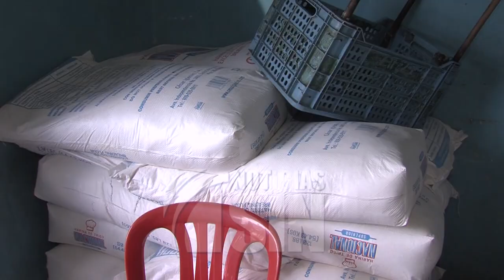Pro Consumidor impedirá alza de precios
Ante la inminente alza de precios que se aproxima en las materias primas debido a la conflagración entre Rusia y Ucrania, este miércoles Pro Consumidor y las federaciones de comerciantes llegaron al acuerdo de estandarizar los márgenes de ganancias y mantenerse vigilantes de que los establecimientos no incrementen el costo de sus productos de manera desmedida, que trastorne el presupuesto de las familias dominicanas.

El trigo es uno de los insumos que podría aumentar su precio esta semana, y por tanto los productos que se derivan de este cereal e impactar los bolsillos del consumidor final, aseguró el presidente de la Federación de Comerciantes, al explicar que precisamente entre Rusia y Ucrania se produce el 27 por ciento del trigo que se consume en el mundo.

Además del trigo, el incremento en el precio del maíz y la soya como materias primas de productos industrializados, afectará en gran medida los precios de algunos alimentos de consumo masivo, como: el pollo, la leche, aceite, pan, harina, los espaguetis, los enlatados, entre otros productos básicos.

Debido a la situación, ProConsumidor y los comerciantes detallistas y mayoristas se comprometieron a estandarizar el margen de ganancia en los productos mencionados, que no supere el 20 por ciento de beneficios a los negocios.

Aunque especificó que los beneficios al consumidor no se verán reflejados inmediatamente, Eddy Alcántara si garantizó que los líderes comerciantes empezarán a reunirse con sus socios, a fin de implementar el acuerdo.

Sumado a la guerra entre estas dos naciones, lo que también ha impactado la escala inflacionaria en los productos de primera necesidad en el país, es el precio internacional del barril del petróleo que este miércoles, supera los 100 dólares.

El director de ProConsumidor advirtió, que los comercios que incrementen los precios de sus productos de manera desmedida y no cumplan con el margen de beneficio acordado, serán sancionados.